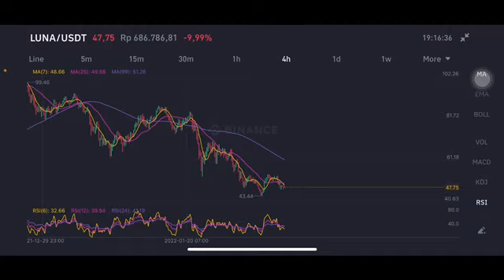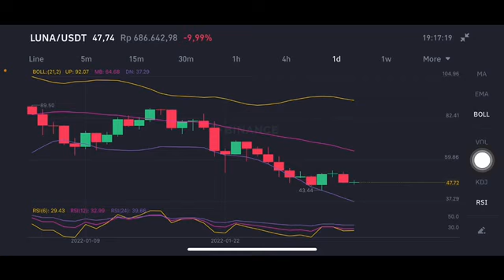LUNA WHERE IS THE BOTTOM? (TERRA LUNA PRICE PREDICTION AND TECHNICAL ANALYSIS 2022)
What is TERRA (LUNA)?
Terra is a blockchain protocol that uses fiat-pegged stablecoins to power price-stable global payments systems. According to its white paper, Terra combines the price stability and wide adoption of fiat currencies with the censorship-resistance of Bitcoin (BTC) and offers fast and affordable settlements.